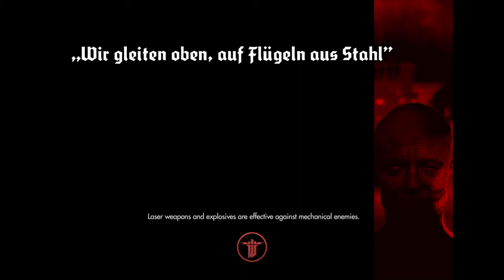Wolfenstein The New Order Part 92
My full playthrough